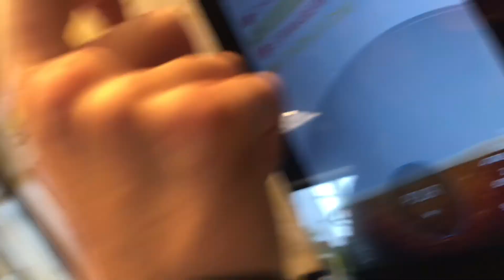Hillbomb On A Toy Trike| Budget Drift Trike| Ep.3